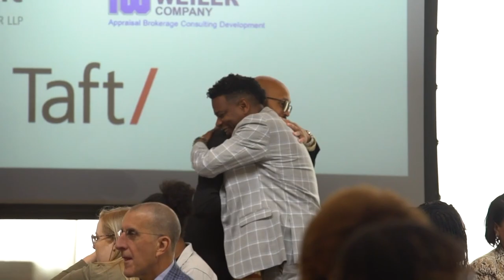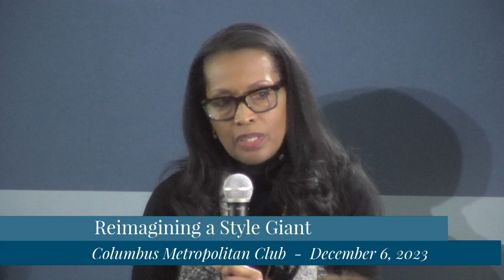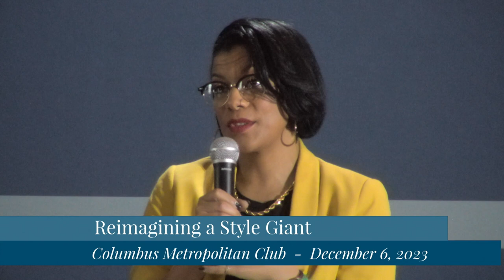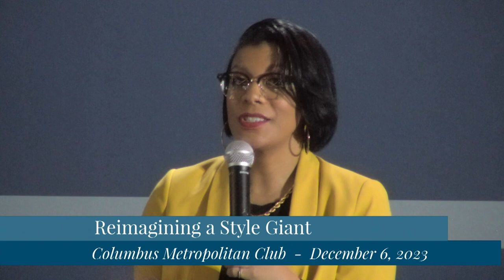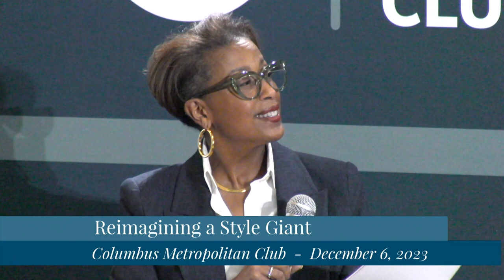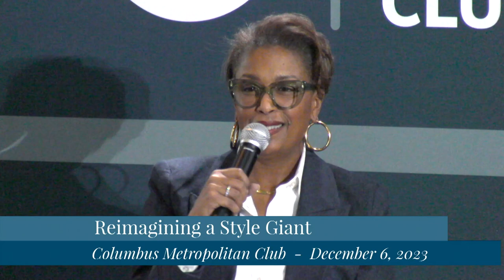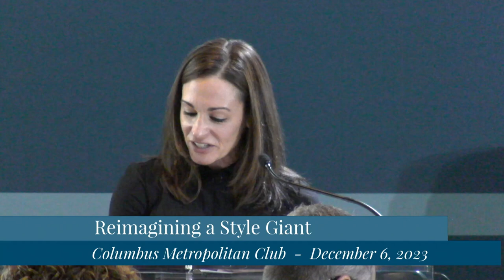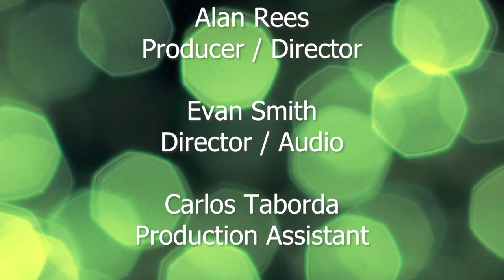Reimagining A Style Giant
Donna James is among Ohio’s most successful and admired executives. Her current challenge may be among the most significant of her accomplished career: helping a storied Ohio-based global fashion and style icon re-imagine and re-invent itself after decades of both astounding growth and calls for change. As board chair of Victoria’s Secret & Co., James is helping set the VS&Co. ship on a new course toward far greater inclusivity while working to win over new generations of younger customers who have their own diverse definitions of beauty. Join us for an in-depth conversation with Donna James and VS&Co.’s Chief Diversity Officer, Lydia Smith, plus industry expert Kimberly Minor as our moderator, as we reflect on career journeys and dive into the challenge of setting a globally-recognized brand up for success with a new generation of customers in an ever-changing fashion world.

Featuring Donna James, Board Chair, Victoria’s Secret & Co., and Managing Director, Lardon & Associates LLC, and Lydia Smith, Chief Diversity Officer, Victoria’s Secret & Co., with host Kimberly Minor, CEO, Bumbershoot, LLC.